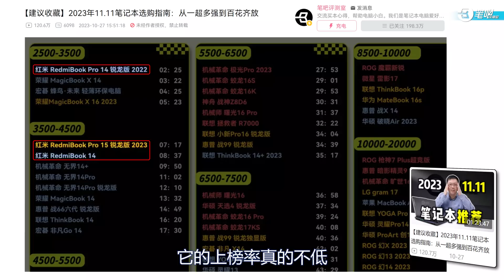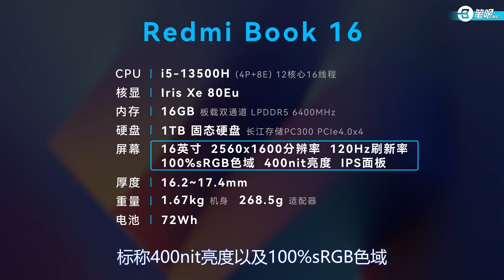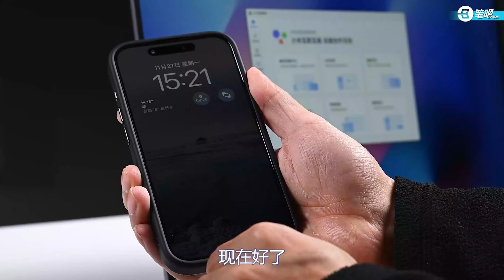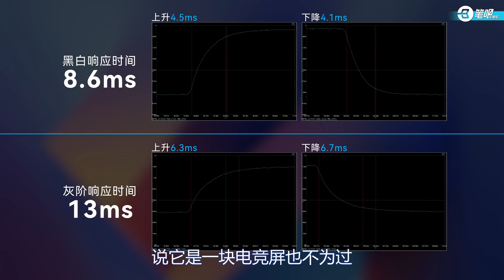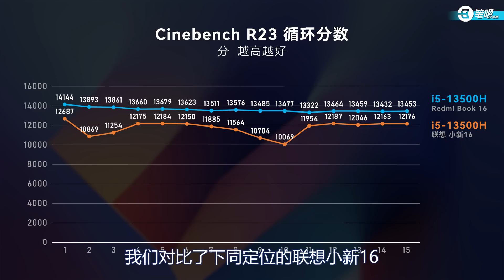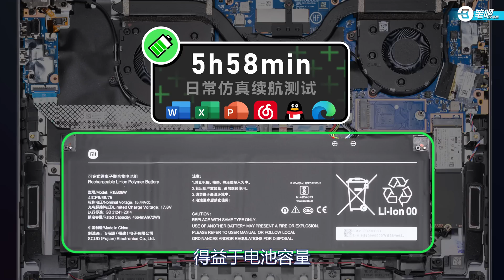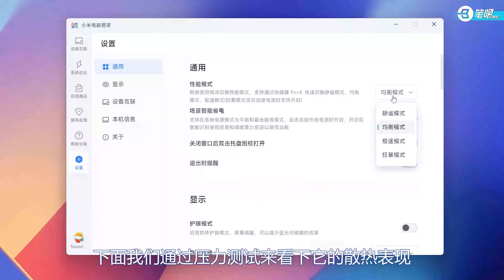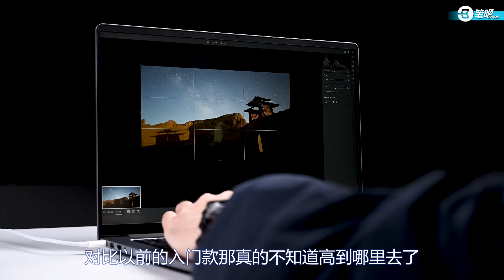紅米Redmi Book 16評測：真·壓軸新品 | 笔吧评测室